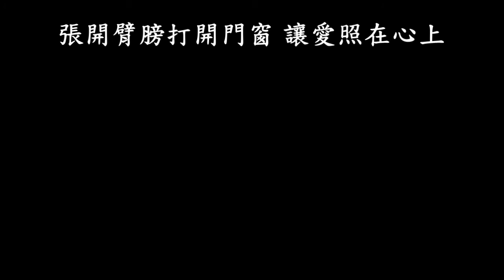陽光眷戀的地方 字幕版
陽光眷戀的地方

大愛劇場蘭心飄芳片頭曲
作詞：姚若龍
作曲：戴維雄
編曲：戴維雄

多少汗水沏成一道牆
多少苦心聚成一個家
這裡是溫暖明亮
陽光眷戀的地方
一個人一點微薄力量
一條心圓了遙遠夢想
多盡力就能點亮 多難的願望
讓我們像一家人一樣
來分享感動化解迷惘
用最溫柔的目光 看彼此成長
張開臂膀打開門窗 讓愛照在心上
也許你我故事不一樣
卻都在這被愛被療傷
這裡是談心歌唱 陽光眷戀的地方